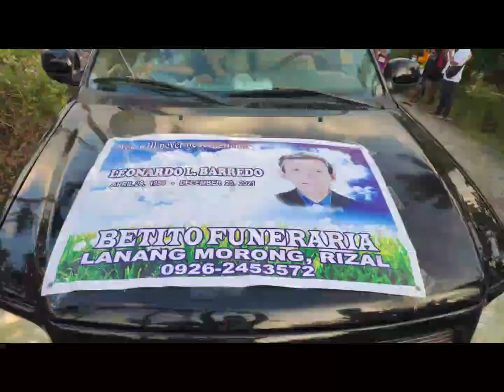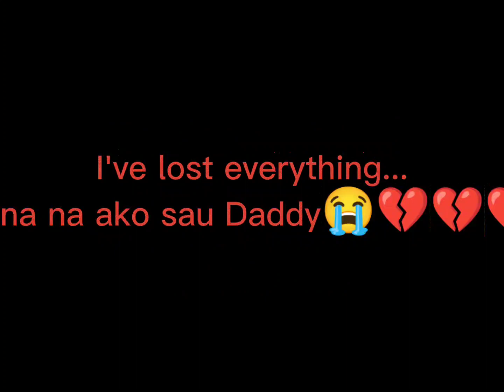Cry of A lost soul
Maybe physically ive lost you but your heart and soul will remain until my last breath.
Im broken, im lost, please help me heal daddy😭💔